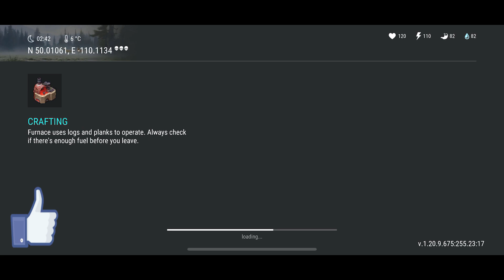FLOPPY DISK & OPENING ALL COUPON BOXES * SEASON 44 - LAST DAY ON EARTH - LDOE